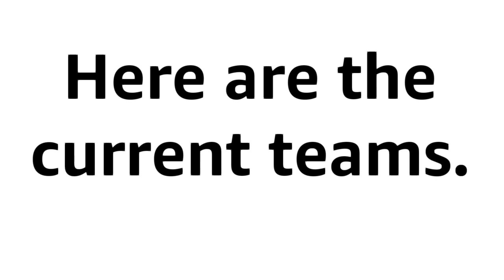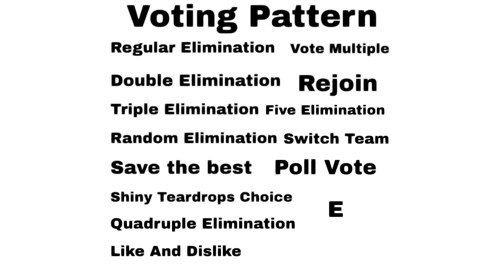Shiny Teardrops Random Character Voting 72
E
Song: Echobo